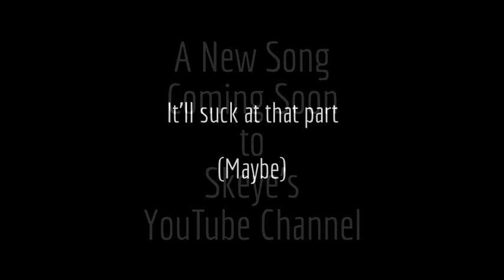Skeye: Behind the Scenes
Hi-Res, FLAC audio, 5.1 Dolby, behind the scenes footage of an upcoming song by Skeye, soon to be release on their YouTube Channel
Full Song: